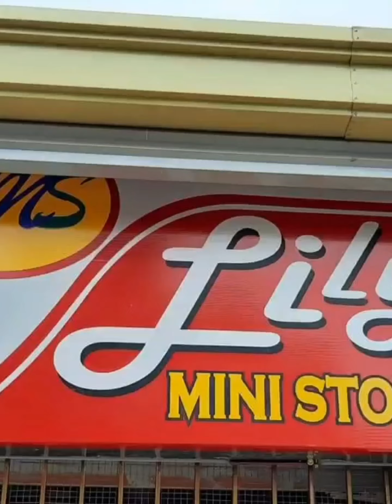LilyMiniStoreMomshieLily ENTERTAIN OF CUSTOMERS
A customer is a person or company that receives, consumes or buys a product or service and can choose between different goods and suppliers... At the core of marketing is having a good understanding of what the customer needs values...